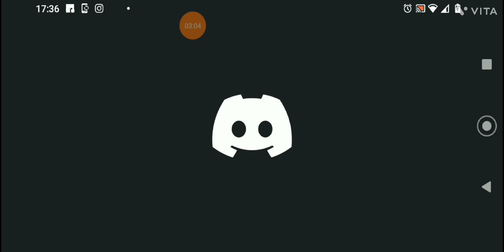episódio #3 como Minecraft pode te abalar porque eu me abalei